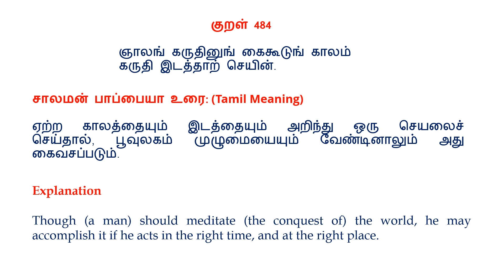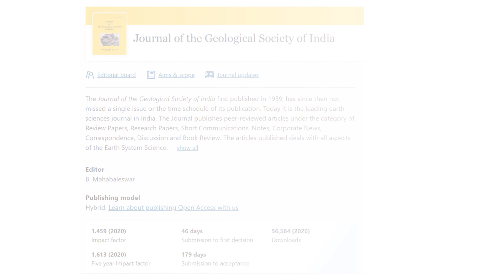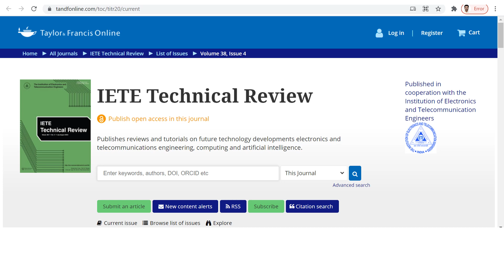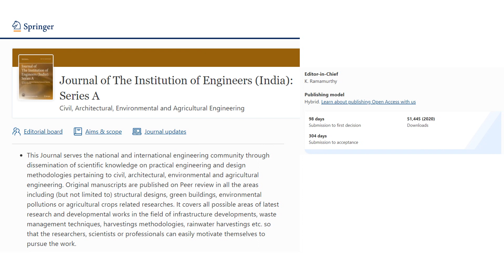Indian Journals | Scopus and WoS Indexed Journals | Web of Science Indian Journals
science citation index journals
Scopus

MAPAN
Journal of Metrology Society of India:

Journal of The Institution of Engineers (India): Series D

Journal of The Institution of Engineers (India): Series E